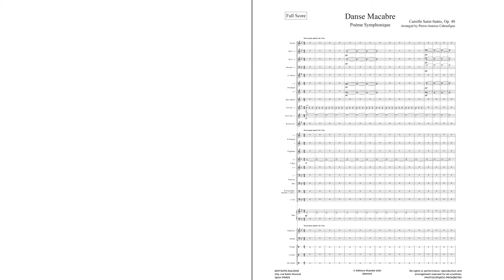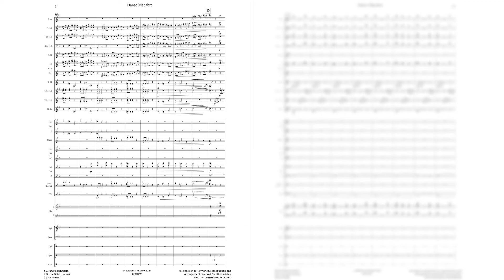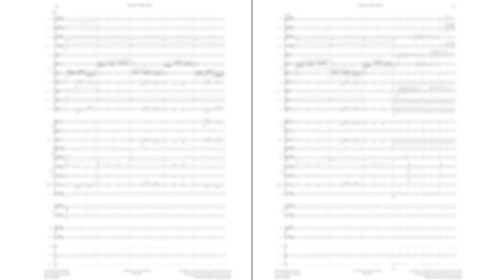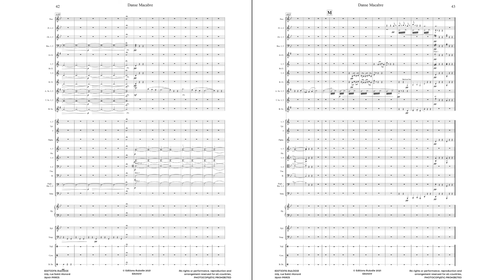Danse macabre - Camille Saint-Saëns (score for concert band)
Presentation of "Danse macabre" ("Dance of Death") by Camille Saint-Saëns, transcribed for concert band by Pierre-Antoine Caboufigue for Aulodie Publishing.

Présentation de l'arrangement de la "Danse macabre" de Camille Saint-Saëns pour orchestre d'harmonie par Pierre-Antoine Caboufigue pour les éditions Aulodie.